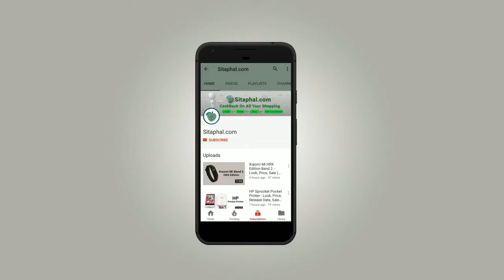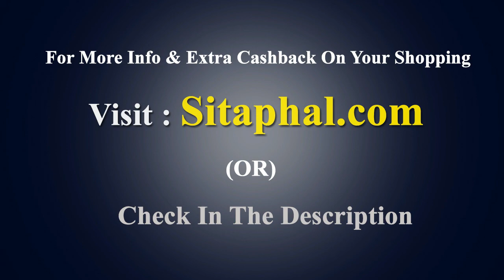Nike Shoes price under: Rs. 2000 - 3000 + Extra Cashback